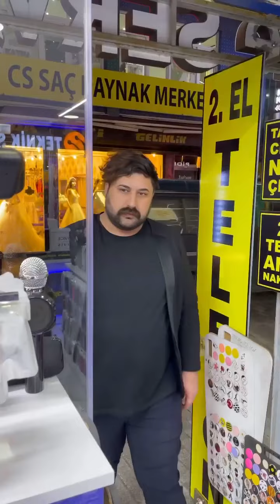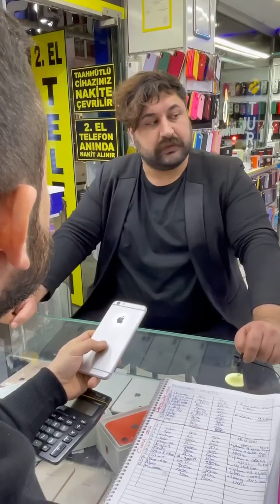DOLAR 13 TL OLUNCA BORCUNU ALMAYA GİTTİ